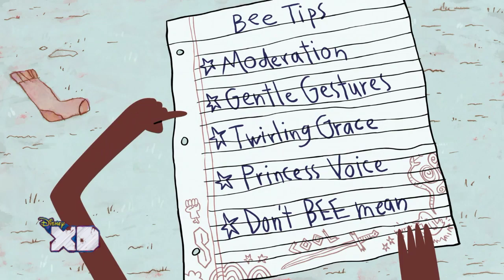Pickle y Maní, la colonia de abejas. Parte (1/3)